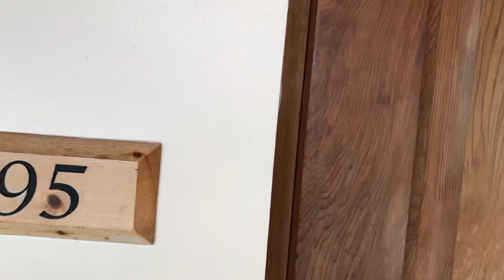Vilamendhoo Beach Villa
Vilamendhoo Beach Villa, Maldives